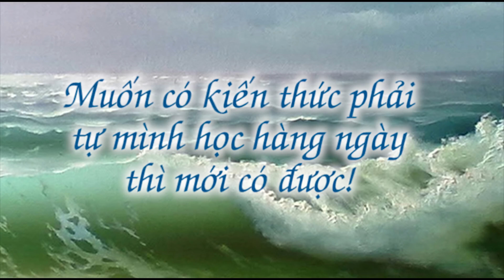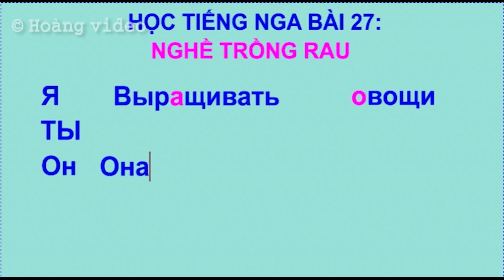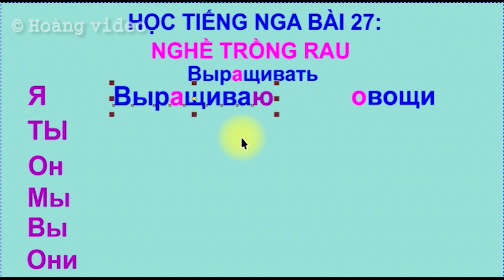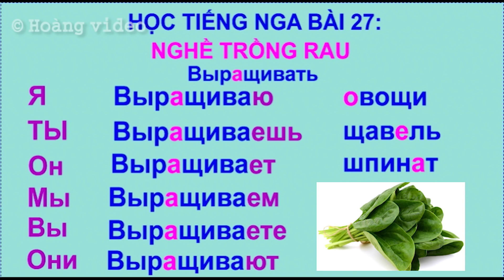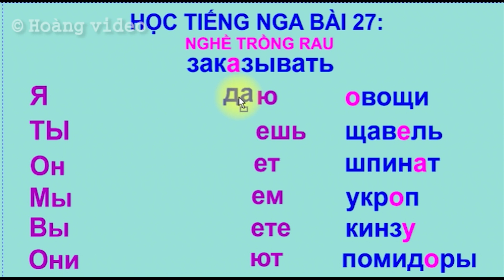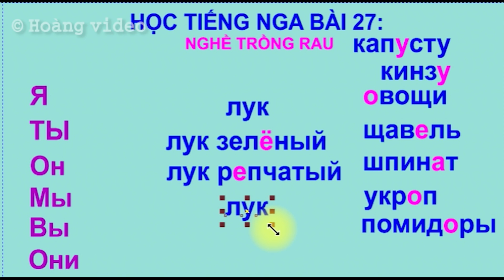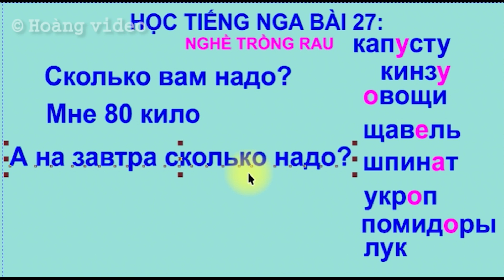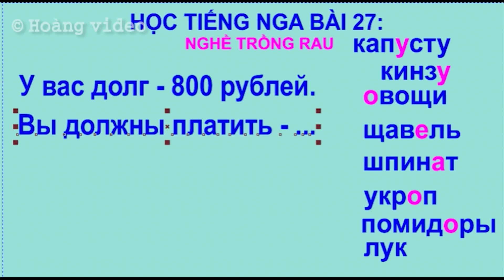Bài 27: Nghề trồng rau | Học nhanh tiếng Nga giao tiếp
* Hoàng Video: Giáo viên tiếng Nga tốt nghiệp ĐH Sư phạm ngoại ngữ Hà Nội, phiên dịch lâu năm trong lĩnh vực công nghiệp cơ khí và y tế. Hiện nay thường làm các clip dạy học tiếng Nga do đam mê tiếng Nga. Vui lòng làm giúp các bạn các clip giao tiếp thao chuyên đề (Miễn phí hoàn toàn) chỉ cần các bạn viết yêu cầu vào bên dưới phần bình luận. Chúc các bạn thành công trong việc học tiếng Nga!